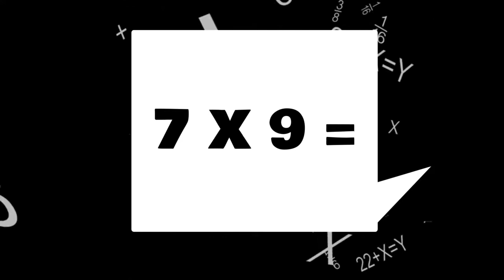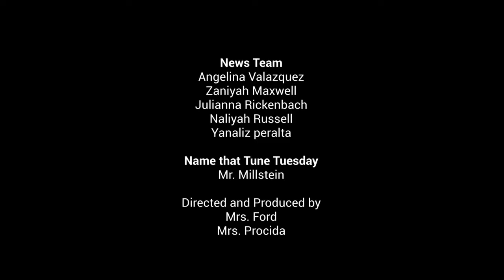PIN news 11/8/2022